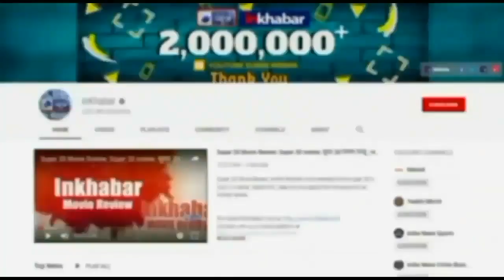LUCKNOW: 'थप्पड़बाज गर्ल' प्रियदर्शनी कैब ड्राइवर को बनाना चाहती थीं भाई, देखें वीडियो